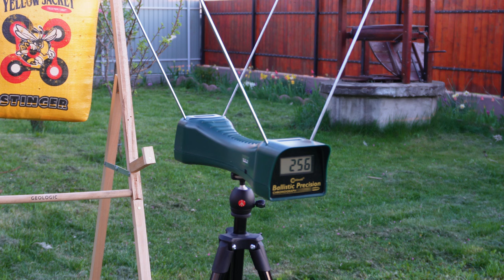Asszír Íj Jackal Archery 317méter 44#@28”, Legendás íj és hozza az elvárt Teljesitményt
Szállj messze szállj, és IGEN messze szállt a Jackal Archey Asszír íjábol a vessző .
Sziasztok, ebben a videóban Jackal Archery Asszír íját mutatom be nektek  távlövés,  cél lövés és nem utolsó sorban gyürüs lövés is lesz a videóban.

''Ahhoz, hogy valaminek a mesterévé váljunk, sokat kell gyakorolni. Sokféle helyzetben, sokféle módon kell tapasztalatot gyűjteni a dologról, hogy megtanuljuk az eszközök használatát és szinte eggyé váljunk azzal, amivel foglalkozunk. Aki sokat gyakorol, elég jártasságra tesz szert és a szakma mesterévé válik. Az alapot tehát a tananyag és a tanár adja, a valódi tudást pedig a gyakorlás."

Szeretnéd ha kipróbálnám az általad készített íjászat -tal kapcsolatos termékeket vagy az általad készített kézműves termékekről egy kis bemutatót készíteni együtt ? Ebben a helyzetben várom az e-mail 📧 címemre a részleteket .